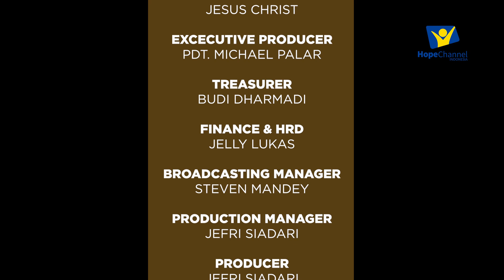Singkatnya Hidup - Pdt. Marthan Purba l Medan Kita Eps 07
Kita sadar jika hidup kita di dunia ini tidaklah abadi. Singkatnya hidup membuat kita tidak memiliki kepastian sampai kapan kehidupan ini berlangsung. Lalu bagaimana seharusnya kita menjalani hidup?

Ikuti pembahasan selengkapnya bersama Pdt. Marthan Purba dalam program Medan Kita